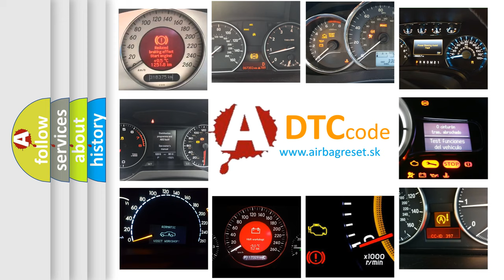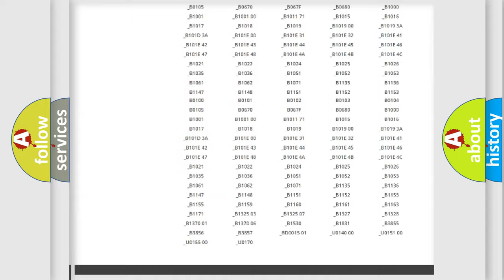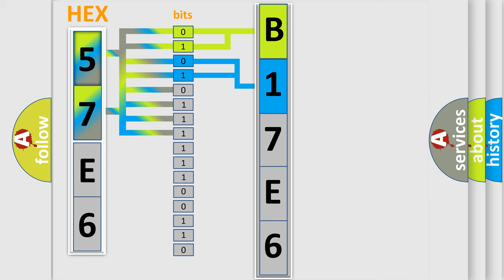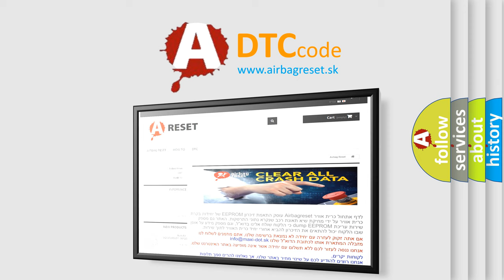DTC Chrysler B17E6 Short Explanation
Contents:
0:21 Basic DTC analysis according to OBD2 protocol standard.
1:48 Insight into programming
2:58 A diagnostically understandable description of the Diagnostic Trouble Code
3:05 Basic error definition

Make:
Chrysler
Code:
B17E6
Definition:
Sensor Cluster Change Detection or Uncalibrated
Description:
If abnormal zero-setting is detected or no information in the HECU is detected,a failure is recognized.
Cause:
 Uncalibrated longitudinal G sensor